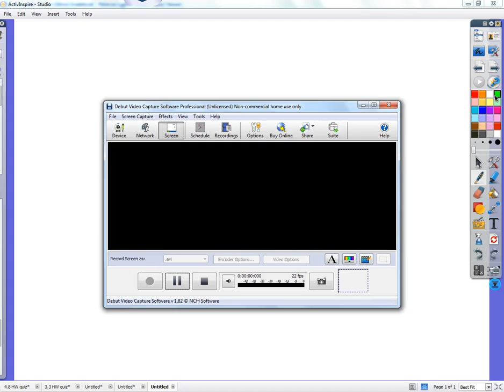Period 4: 11/11/13: Chapter 4 Pre test review